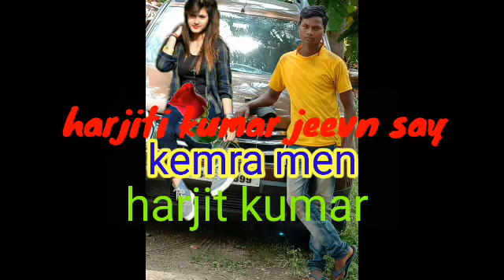Chhattisgarh shadi video Chattishga Jashpur छत्तीसगढ़ शादी वीडियो